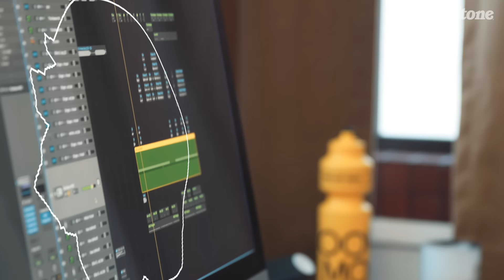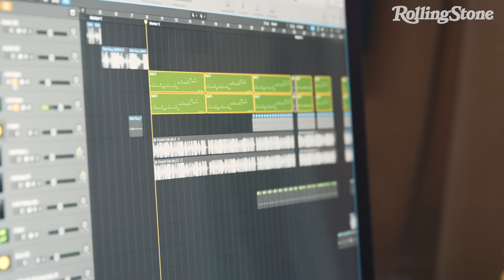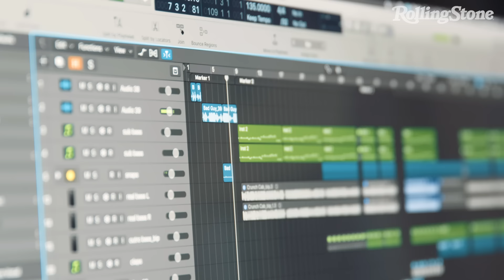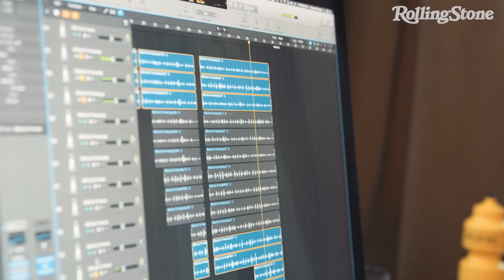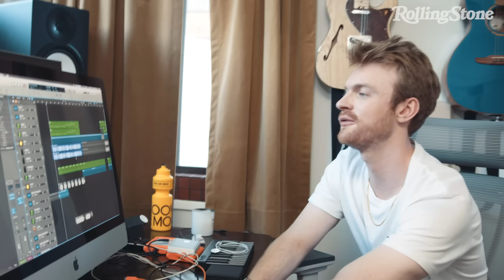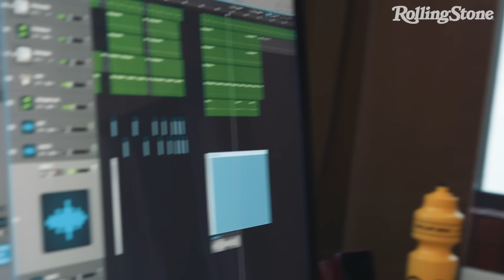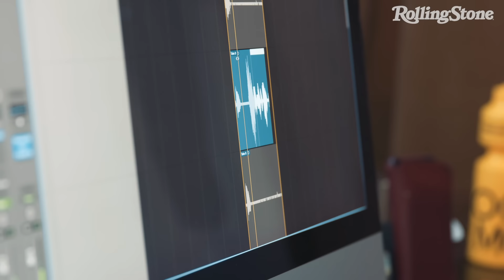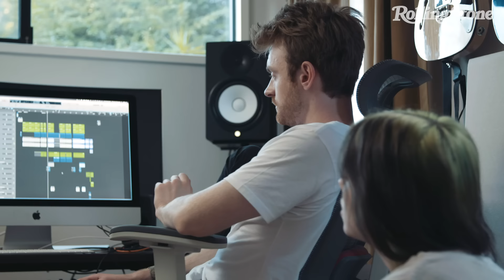Billie Eilish and Finneas Break Down Her Hit Song 'Bad Guy'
Billie Eilish and her brother Finneas spent a over a year and a half working on her debut album 'WHEN WE ALL FALL ASLEEP, WHERE DO WE GO?' We interviewed both of them on the writing and recording process for her hit song 'Bad Guy.'